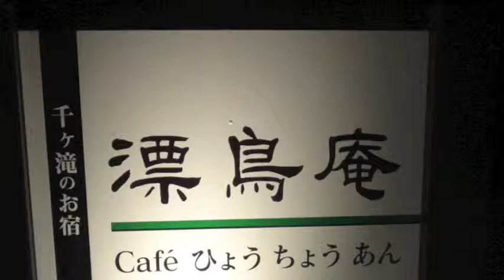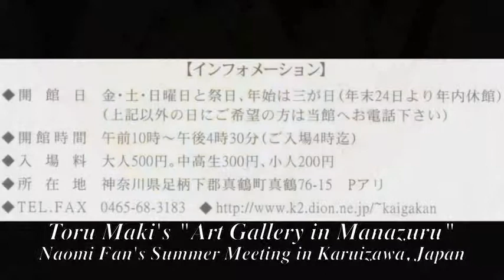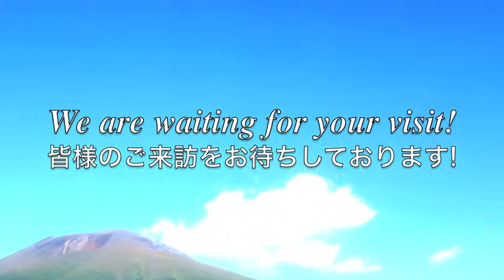Canzone in Japan 軽井沢のカンツォーネ 間紀徹